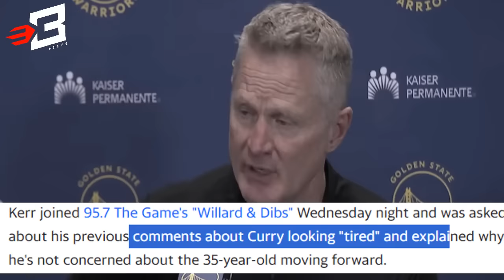Jonathan Kuminga Ang Second Option Ngayon ng Warriors | Steph Curry Tinamaan ng " Fatigue"